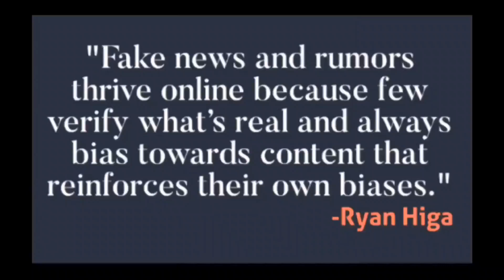Traditional Fish Smoking in Republic of Congo Threatens Forests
The second-largest rainforest in the world is found in the Congo Basin, which is comprised of six African countries. Burning basin wood for traditional fish smoking in the Republic of Congo, one of the states,threatens to accelerate deforestation. Researchers are looking at ways to counter tmthese effexts .Narrated by Vincent Makori, VOA’s Brice Kinhou has more from Pointe-Noire-VOA News